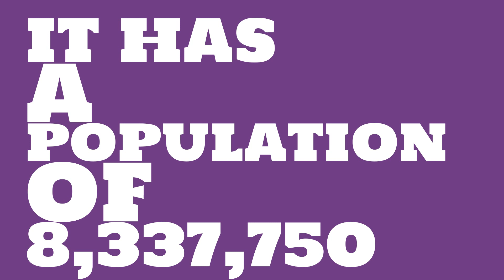How big of a city is Collinsville, IL?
What is the population of Collinsville, IL? How does the size of Collinsville, IL compare to other cities?